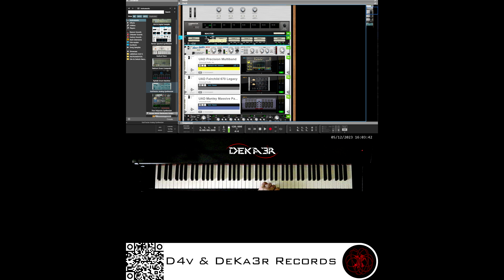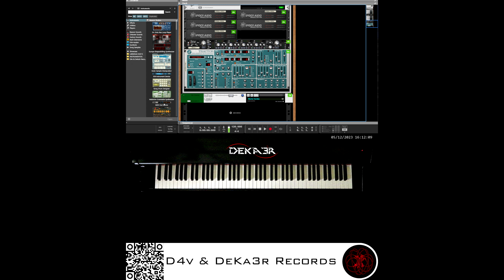🔴 IRL - CREANDO MÓDULO MÁSTER PARA PRODUCCION DE MÚSICA AVANZADA EN REASON AHORRANDO PROCESOS CPU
Creando plantilla maestra para música avanzada en producción musical en Reason, consiguiendo usando plugins profesionales un ahorro de recursos, mínimo desfases incluyendo en los espacios, métodica y conseguir un sonido profesional. Se pueden sustituir los módulos por los nativos de Reason para ahorrar aún más recursos ó usar el mismo modelo para obtener otros resultados en los módulos, siempre y cuando no se modifique el cableado, ruteos y su conectividad.

Siempre usar la plantilla desde abajo para arriba. Los instrumentos se añaden abajo del todo, tienes un limite de 42 instrumentos. Éstos instrumentos han de ser conectados a cada canal independiente hasta un máximo de 14 por mesa, 42 totales, la señal tiene qué salir por los buses (no por el máster). El compresor qué se desea usar para cada instrumento se conecta sólo a una salida bus (1,2 ó 3 para usar sin pre ó 4 sí quieres usarlo con pre), una vez configurado el compresor no deberías de modificarlo, el resto de instrumentos puedes o no rutear al mismo compresor desde su respectivo canal (hasta un máximo de 42), la finalidad es estabilizar la señal de cada instrumento, utilizando para esta estabilización los diferentes compresores disponibles, no recomiendo usar 2 compresores en un mismo canal de instrumento porque añadirás fase, retardo y cambiará la dinámica sí tu canción está avanzada.

Una vez qué un instrumento y su señal pasa por compresor, llegas a la zona de reverb, conectas el ruteo de salida de la señal por compresor a la reverb deseada, es IMPORTANTE saber qué las reverberaciones más abajo es la más pequeña, y según subas en progressión hacía arriba, la reverberación ha de ser más grande, es importante tener este dato en cuenta para crear un espacio sonoro correcto por la conectividad en serie de las mesas de mezclas 14. La mezcla de las reverberación siempre usan las reverberaciones en BUS 4 para así usar el PRE en esta mesa a gusto personal. Una vez qué tenemos la señal en la mesa reverb (usando ó no la reverberación, usando el mismo modelo u otras diferentes), la señal pasa a final master, esta zona es la masterización, tienes primero un ecualizador máster, seguido de un estabilizador 670 para nivelar señal y una precisión multibanda, usado este multibanda para escuchar en SOLO las frecuencias para así tener una mayor precisión de la mezcla en las bandas. A posterior tenemos un stereo splitter para escuchar tanto la señal mono cómo éstereo y facilitar la correción y mezcla junto al medidor de fase. Y por último tenemos un medidor para saber el vólumen real de toda señal procesada.

La plantilla está creada fundamentalmente para optimizar ó ahorrar recursos en el procesador de un ordenador, se pueden sustituir los plugins uad 2 por los nativos de Reason para así ahorrar aún más recursos siempre y cuando no se cambie el cableado y sus ruteos de señal. También está creada para evitar en la señales desfases, evitando la pérdida de calidad de las señales entrantes procesadas correctamente.

En los primeros vídeos he tenido qué improvisar en su conectividad debido al reto de maximizar al máximo el ahorro en la cpu, algún ruteo fallido por limitaciones en conectividad, etcétera, por lo qué hay varios cambios hasta conseguir el resultado final. En el último vídeo hago UN EJEMPLO del uso de 2 sylenth1, una vez configurado el compresor y la reverberación, sólo se pueden añadir más instrumentos a ese compresor y su reverb desde los canales BUS, NO RECOMIENDO MODIFICAR el compresor y la reverb una vez ocupadas y una vez tengas el sonido buscado, porque de hacerlo en una canción ya avanzada el cambio en la dinámica y espacio serán importantes.

Las Ecualizaciones úsalas dentro de tus instrumentos musicales, han de estar entre medias del instrumento y las mesas de mezclas 14.

DeKa3r.
Rubén García.